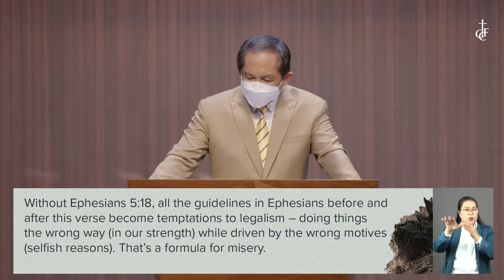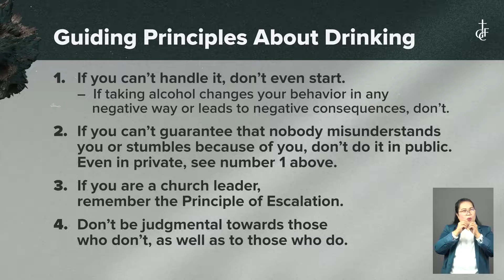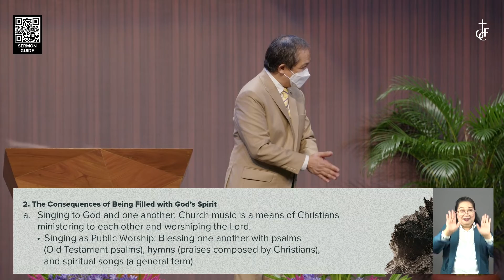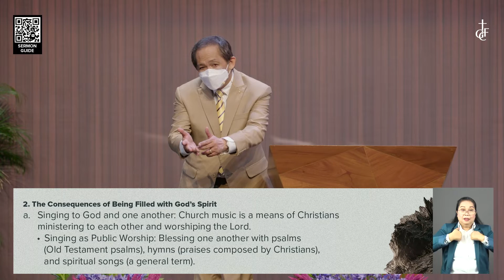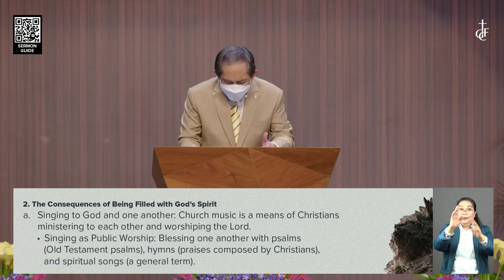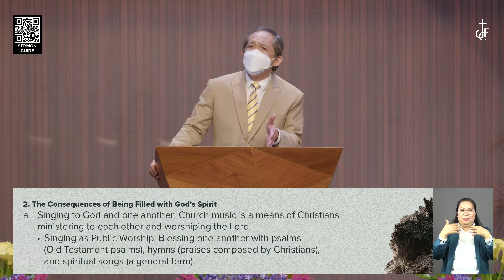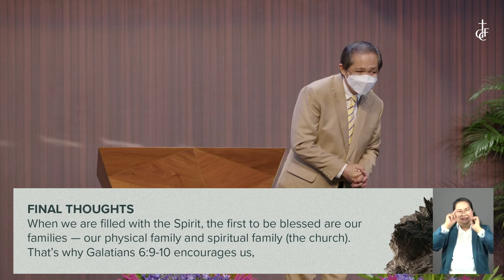Sunday Sermon • Ephesians 5:15-21 • Be Filled With The Right Spirit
EPHESIANS Series – Built On Biblical Bedrock: The Church That Pleases God
May 22, 2022 • GCF English Sermon • Pastor Larry Pabiona